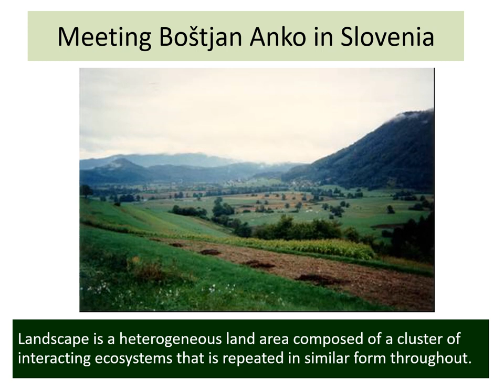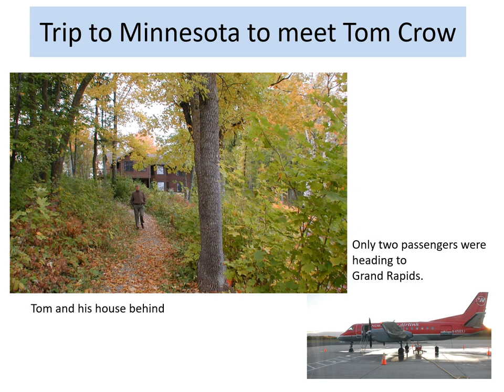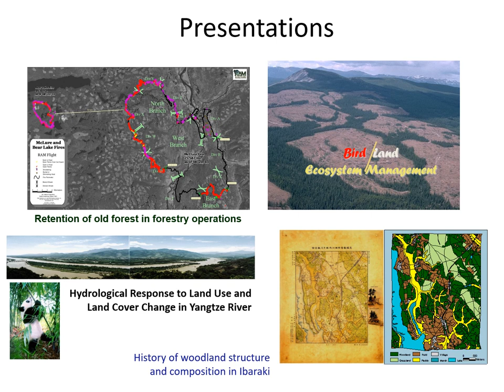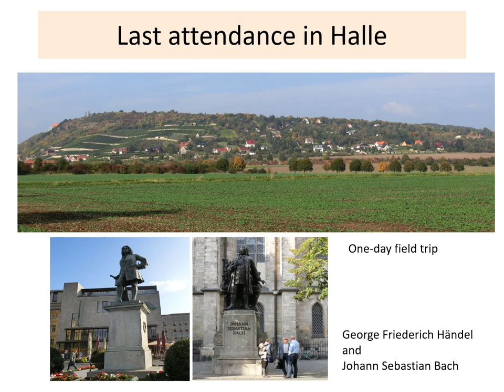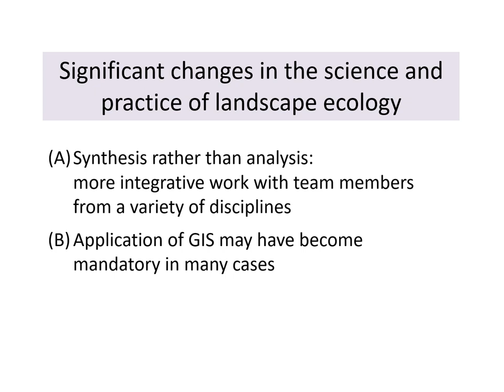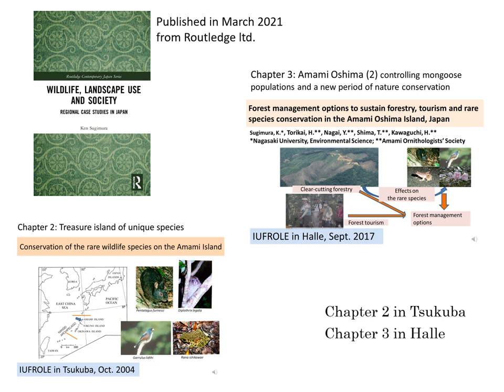Ken Sugimura's IUFRO Landscape Ecology 30th Anniversary video